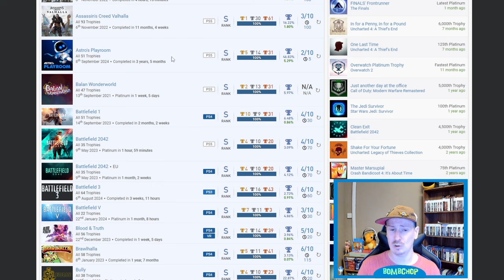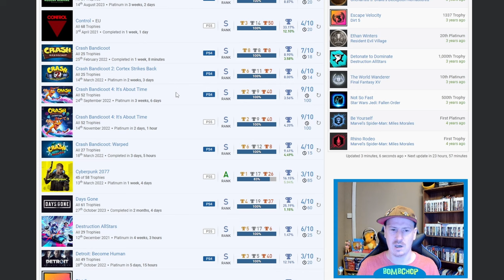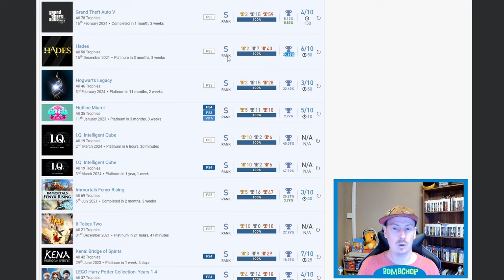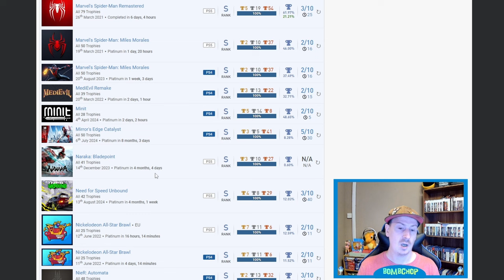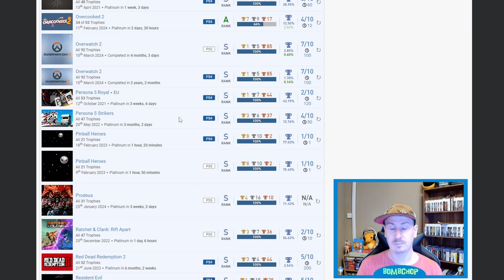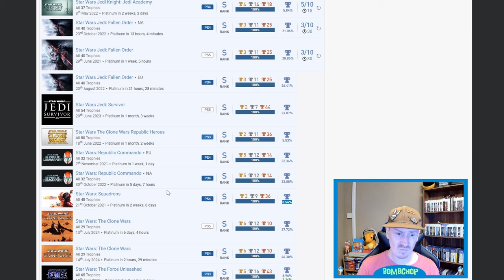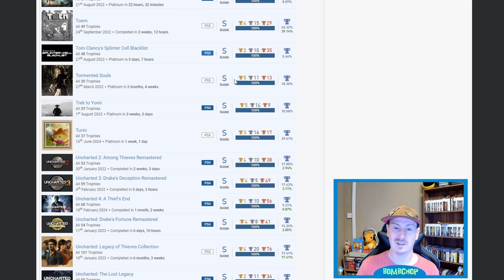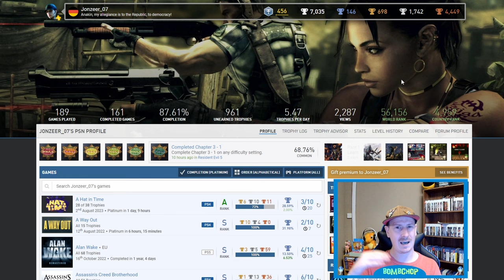SUBSCRIBER Trophy List Review #14 - LOADS of ULTRA RARE trophies & BEST list so far.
In this review, I'll be looking at the trophy list of Subscriber Jonzeer_07 and all of their Platinum Trophies, which includes boat loads of super low platinum percentages!

Huge thank you to Jonzeer_07 for nominating their PSNProfile for the review and thank you very much for checking the video out.

Added massive thank you to all Bomb Squad channel members :-
► Platinum Opus
► MrLeeNingVs

If you would like to have your PSNP account reviewed, simply Subscribe to the channel & leave your PSNP account name down in the comments & I will add you to the ever growing list!

It's free, it's new & it's filled with likeminded platinum hunters.